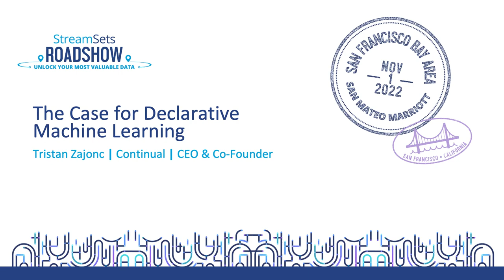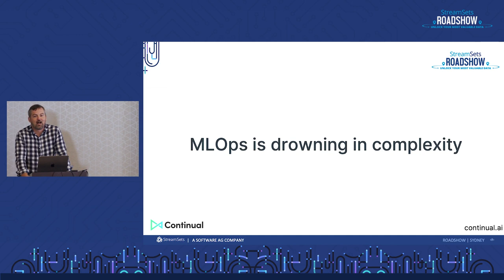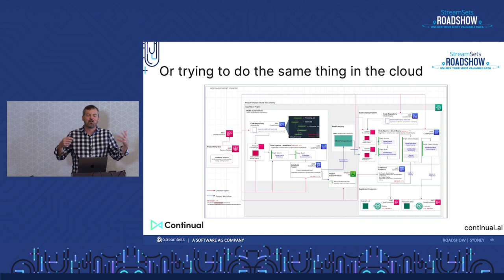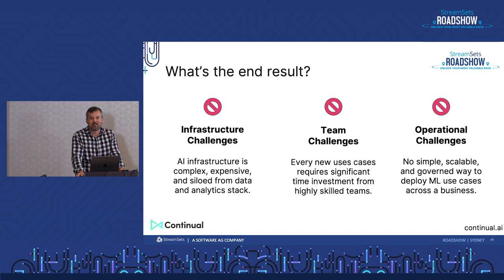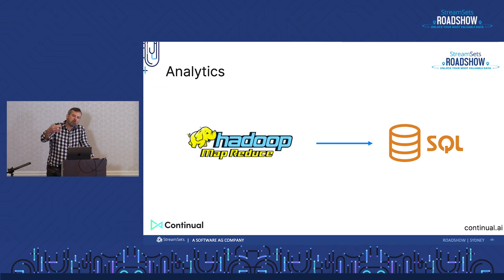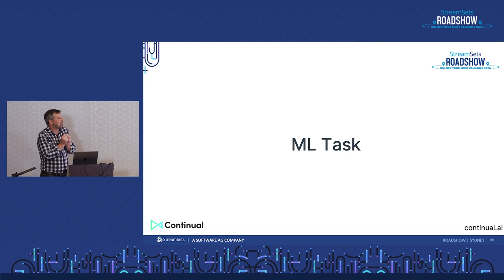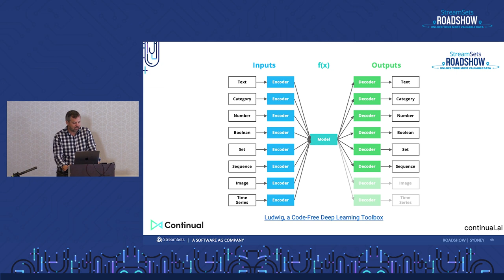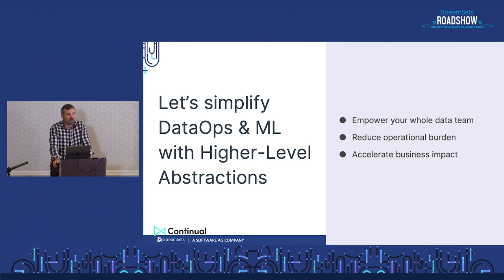The Case for Declarative Machine Learning - Tristan Zajonc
The future of machine learning (ML) is declarative and data first. This talk will make the case for declarative ML and provide a peek at what this potential future could look like.